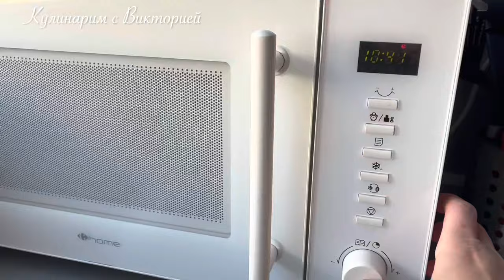Шоколадная помадка из Шоколада / Шоколадная глазурь за 5 минут !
Друзья, сегодня приготовим Шоколадную помадку - или как ее еще называют Шоколадную пасту . Такую  Шоколадную  глазурь можно использовать не только Для прослойки коржей для тортов, но и для того чтобы украсить Торты , Кексы, Рулеты , Эклеры  или в качестве наполнителя к блинчикам,  оладушкам, мороженому или как самостоятельный Десерт просто намазав на батон !

Шоколадная помадка рецепт  / Шоколадная глазурь за 5 минут !

Ингредиенты :
Темный шоколад - 200 г